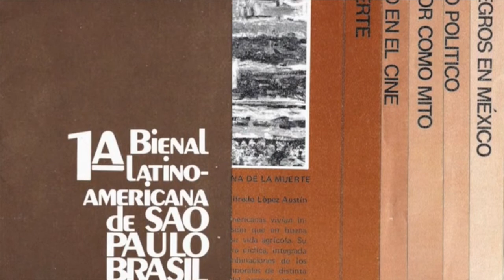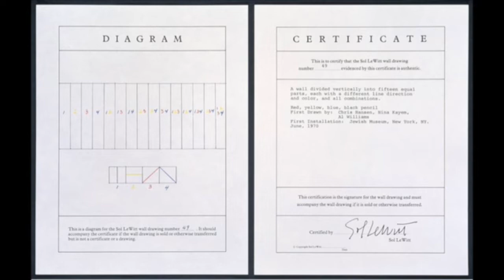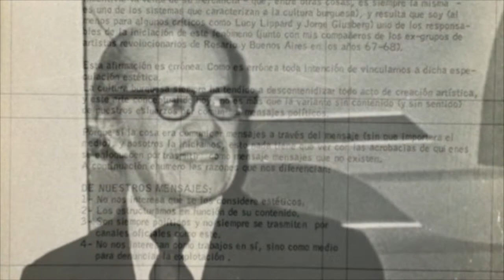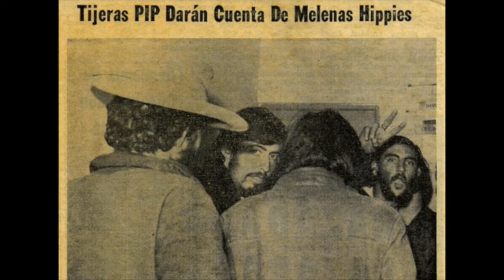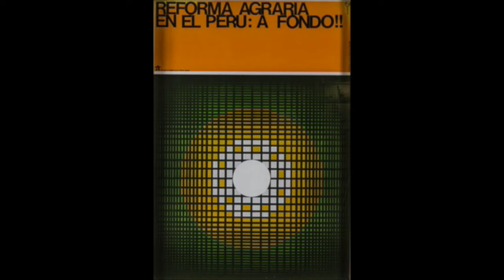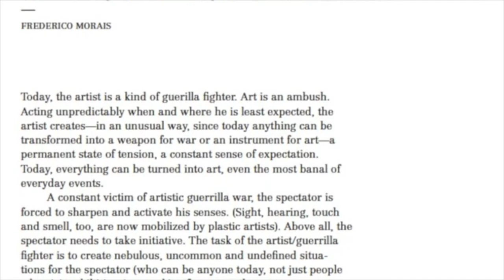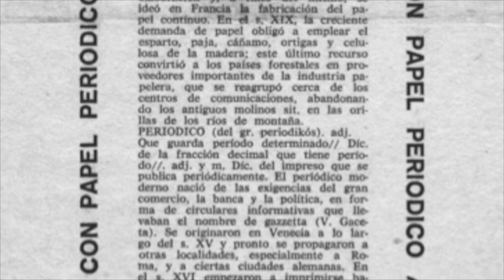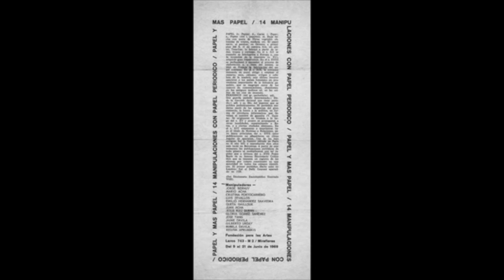Joaquín Barriendos "Rethinking Latin America from the Margins"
Juan Acha was a remarkable art critic and proliferous theoretician, equally interested in German expressionism, the Renaissance, Marxist social art history, comics, Body Art, or the reception of Fax Art. Born in Sullana, Peru in 1916, Acha played a central role in most of the international discussions related to the emergence of Latin America as an aesthetic subject. He participated in landmark congresses such as the Austin Symposium (1975) or the First Ibero-American Congress of Art Critics and Artists in Caracas (1978). He organized as well emblematic events such as the First Latin American Biennale in Sao Paulo (1978) or the First Latin American Conference of Non-Objectual Art and Urban Art in Medellín (1981).

It is difficult to neglect today that Juan Acha was a key figure in the second half of the 20th century. However, he was always a marginal thinker –an outsider with unorthodox views. He experienced rejection, institutional animosity, and even racism. Art historians despised his work, sometimes vocally, until very recently. Common arguments are he is too conceptual, too theoretical, too convoluted. But Juan Acha had strong principles and a clear goal in mind. He always defended a vision of Latin America as a region devoted to produce concepts, to inform theories. Latin America was for him a living organism; a subject, not an object of study. He always expressed his conviction that the role of the critic in Latin America is to give shape and embrace an autonomous revolutionary visual thinking, emerged from the aesthetico-political conditions of the region.

In order to rethink conceptualisms in Latin America we need to rethink first how art concepts and art ideas have been produced in the region. Rethinking conceptualisms means rethinking agency, politics, aesthetics, and epistemology in the Global South. Rethinking conceptualisms means to rethink theory as action, as a time-now in Marxist terms. In this conference, I will revisit one of the most critical periods in Juan Acha’s life, a major biographical fracture he experienced between 1968 and 1975, when he produced what I call his aesthetic-political writings.

Panel discussion: Theories on Latin American Art: Juan Acha, Marta Traba, Luis Camnitzer
Q & A session with Joaquín Barriendos, María Mercedes Herrera Buitrago and Luis Camnitzer via Zoom: 10 March 2021, 18.00 h (GMT +1)

Credits:
Video: Joaquín Barriendos
Video editing: Katerina Valdivia Bruch
Portrait photo of Joaquín Barriendos: courtesy Joaquín Barriendos